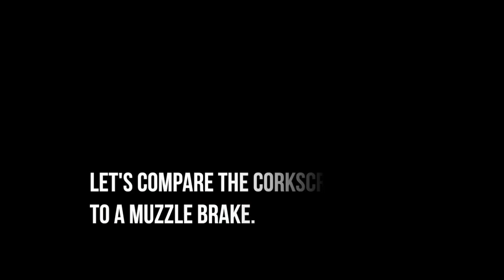Allstar Tactical LWMR CorkScrew Flash Hider Full Auto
Full Auto AT15 / AR15 test of our new Allstar Tactical LightWeight Modular Rail. In the video is Rob Pincus. The first clip is using our new CorkScrew flash hider and in the second clip is a regular muzzle brake.